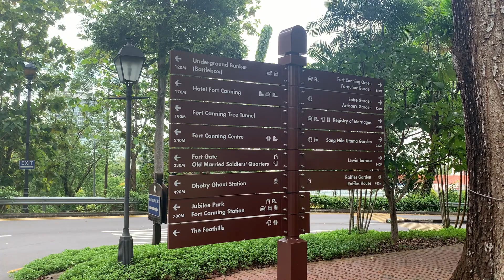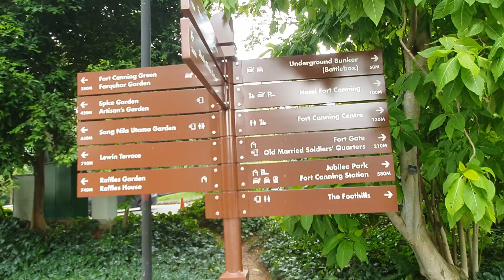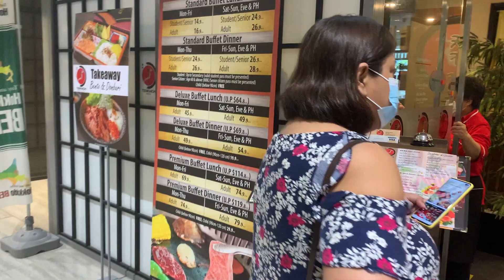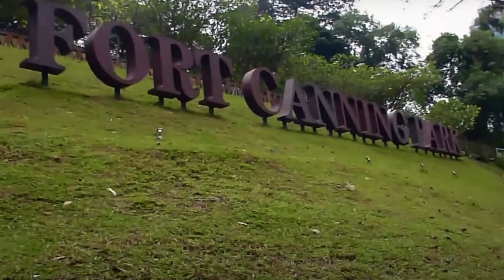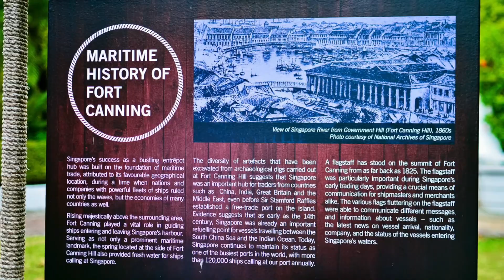AN OVERLOOKED GEM: FORT CANNING PARK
If you love nature, history and some tranquility, this is a place that you should go. Fort Canning Park is the oldest park in the heart of the modern city, a lovely park with historical features, great walking trails, lots of huge old trees.